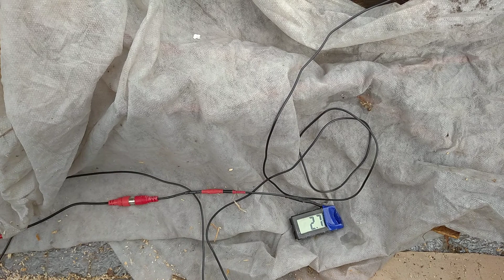11.04.2022 проверила молодой виноград.